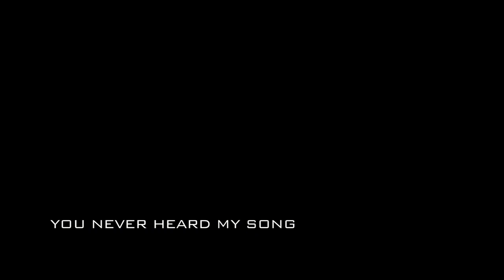YOU NEVER HEARD MY SONG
Teal Wicks sings YOU NEVER HEARD MY SONG - Music: Brad Ross, Lyrics: Amanda Yesnowitz.

Video directed by Paul Haber.